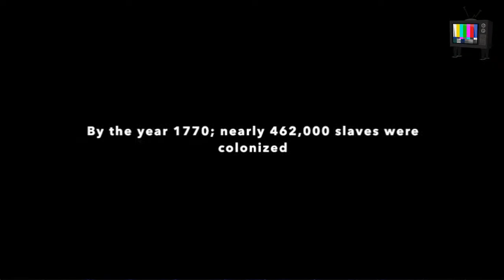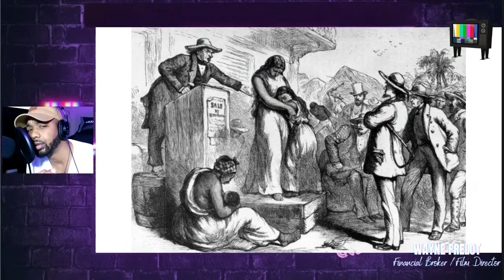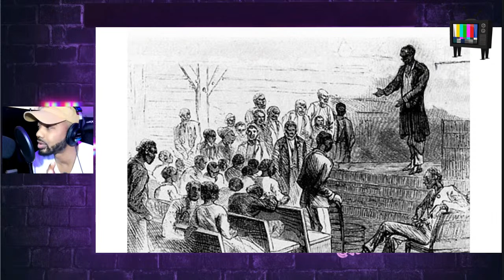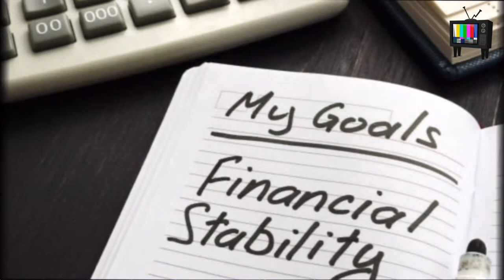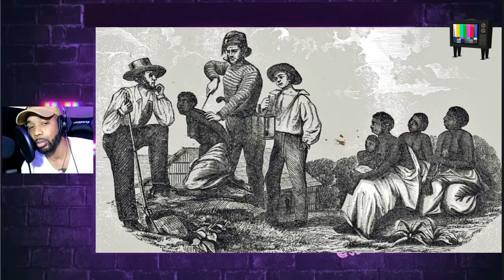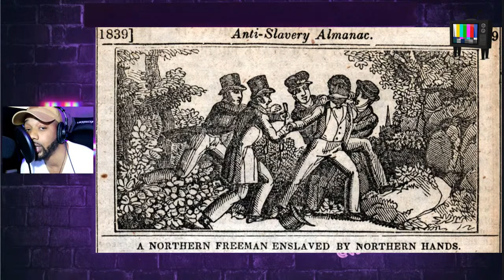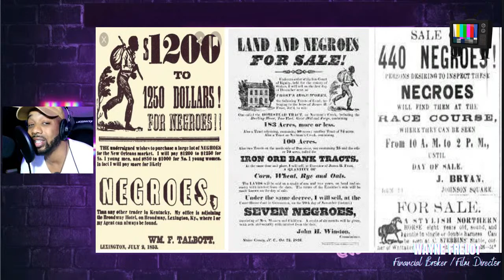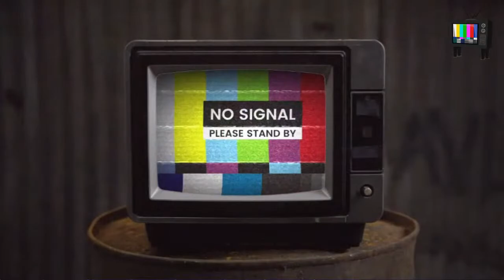( JLEETVLIVE PODCAST ) EPISODE 2 - "FACTS YOU DIDN’T KNOW ABOUT SLAVERY"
“Todays discussion will be talking about “FACTS YOU DIDN’T KNOW ABOUT SLAVERY.” This podcast recording is hosted by: Wayne Frelot of JLee Productions. All material is for entertainment, media and promotional purposes only. Any material used in presentation of show is produced, sourced and owned by the JLEETVLIVE team other than edited media recreated for the educational purposes of the audiences viewing.”

Wayne Frelot
Director / Host

Follow for more info on Facebook @ JLee TV / Instagram @ JLPFILMSLLC